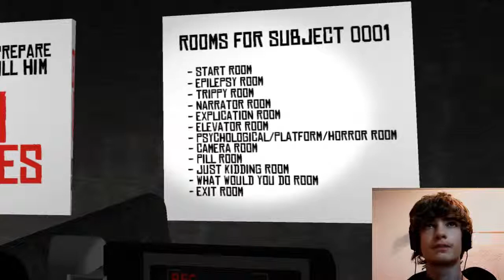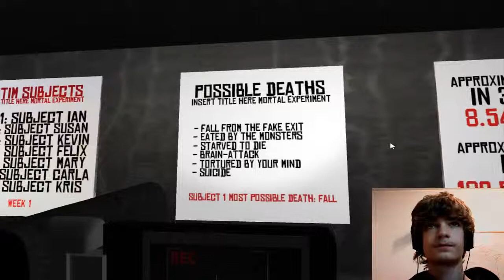Jugando Insert Title Here parte 2 (WTF???)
se termino la serie SUPER CORTA .. osea la tengo grabada desde hace un monton y  bueno... que WTF es esto?!? si esta mal editado, o mal hecho es porque esta hecho hace como 1 año, y tenia mucha menos experiencia en esto..

TAMBIEN COMENTA PARA QUE PUEDA MEJORAR EN EL PROXIMO VIDEO!

2do Canal:
PROXIMAMENTE